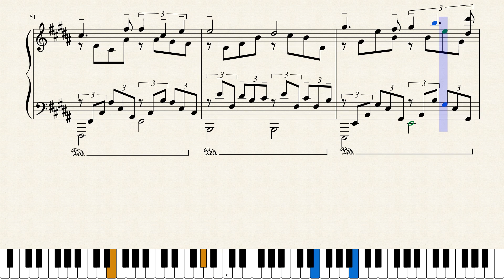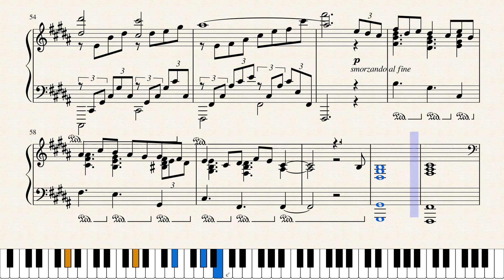Liebestraum in B major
This was originally meant to be part of the "24 Miniatures" collection, but it was just too grand to be classified as a miniature. Should I include this in the 24 Miniatures?

Dedicated to Vallerie.